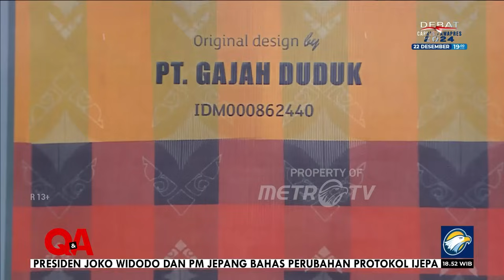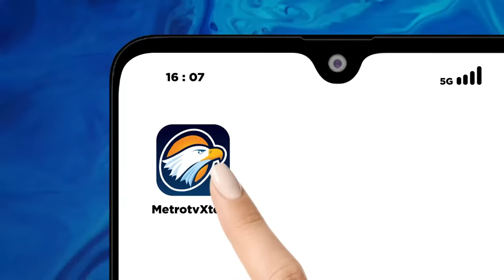Pakai Nama Baswedan, Beban Atau Berkah?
MetroTV, Sebagai anak dari Anies Baswedan, tentu ada kebanggan sendiri dalam hati Mutiara Annisa Baswedan. Namun, banyak yang bertanya-tanya, bagaimana cara menyikapi hal tersebut? Adakah beban dalam nama 'Baswedan'?